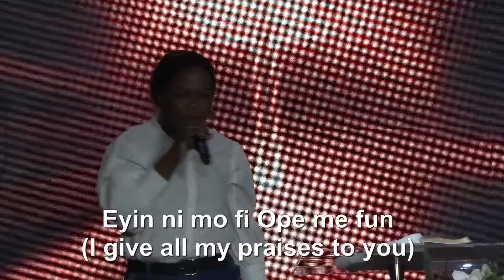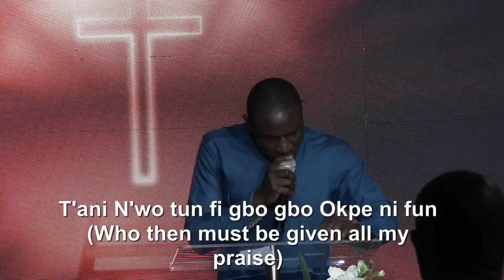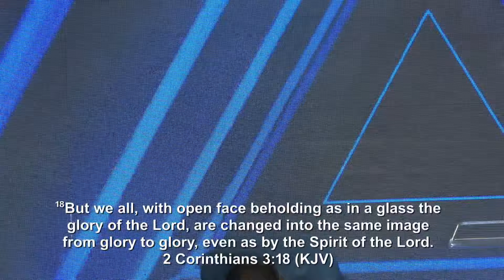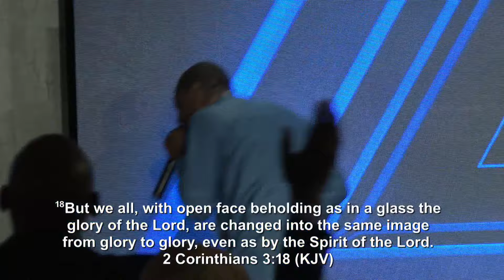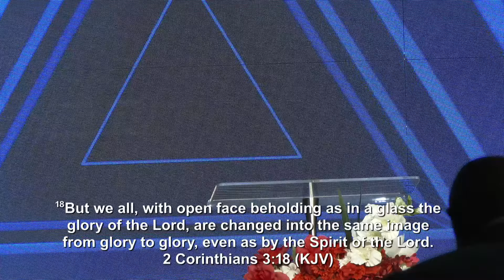Sunday Service March 24th 2024 | UNLIMITED POSSIBILITIES RCCG PEACE ASSEMBLY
🙋🏻‍♂️ // RCCG PEACE ASSEMBLY:
The Redeemed Christian Church of God Peace Assembly is a multicultural international and non-denominational church that is located in Lilburn, Georgia. Peace Assembly under the divine mandate of God was established to further enrich the lives of people in Georgia. In 2004, Pastor Francis Tekobo was installed as the new pastor of Peace Assembly. With the divine grace of God, Peace Assembly has increased in number and size. From celebrating new births, to the constant addition of new souls, Peace Assembly is destined for greatness.
People from many nations can call Peace Assembly their home. Peace Assembly has over thirty ministries under her belt. Fondly called RCCG P.A, Peace Assembly is a church that aims to integrate the Big Three in the lives of believers: Communication, Orderliness and Unity. Communication with Christ, Orderliness in the lives of believers and Unity in the church of God. We believe that by the grace of God, all three can be simultaneously achieved.